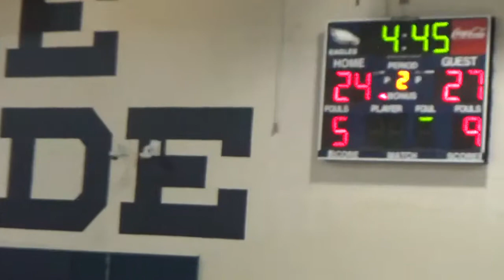TRUE ELITE VS TEAM UNITED SC